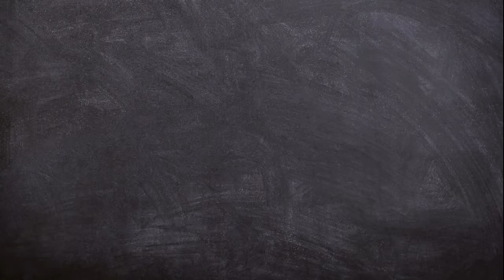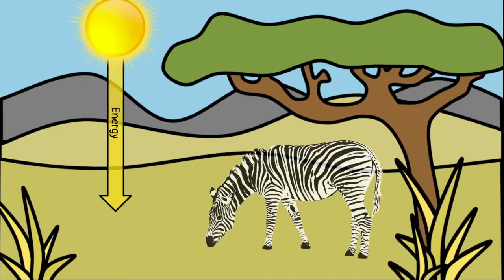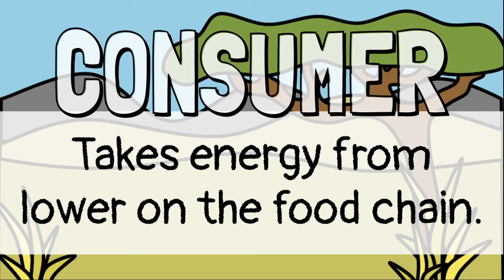What are Food Chains?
This video explains how energy travels from the sun to producers, consumers, and decomposers through food chains. It uses simple language that's easy to understand with plenty of examples. Click this link for a printable reading passage and comprehension questions that go along with the video or this one for a FREE digital reading passage and questions

Attribution:
Savannah cover graphic by Ashley Hughes Designs food web graphic sourced via Wikimedia Commons all other graphics and video clips were sourced via Pixabay. Written and narrated by Shea LaFountaine of LaFountaine of Knowledge. Music is "New Morning" by TrackTribe.